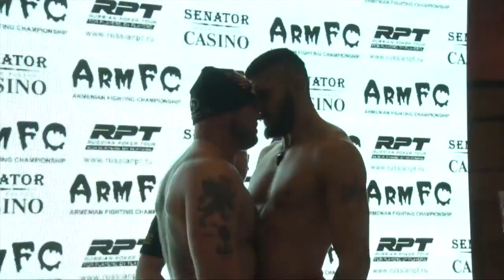ArmFC-19.Hosein Helali vs Shota Betlemidze fight moments full HD